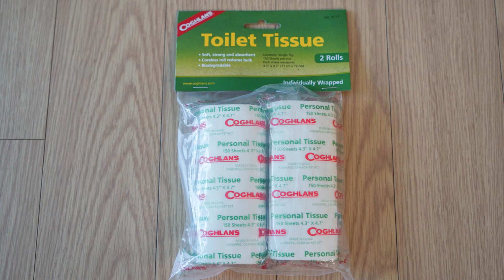[박영준TV] 산에서 발생한 쓰레기와 오물을 처리하는 올바른 방법 | Biodegradable